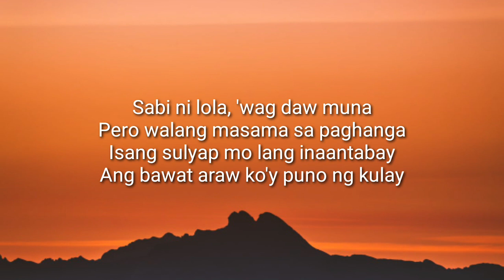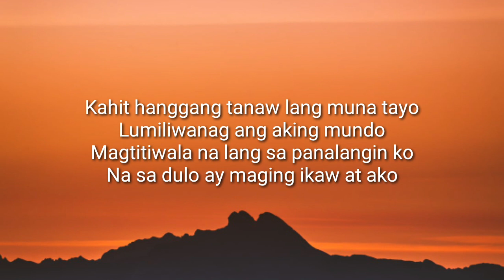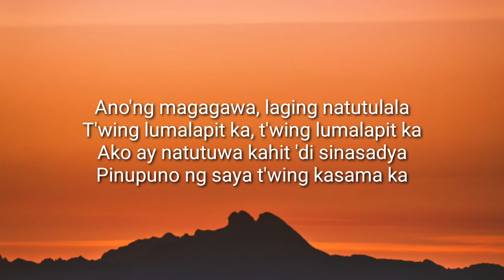Hazel Faith - Kinikilig (Lyrics)ft.